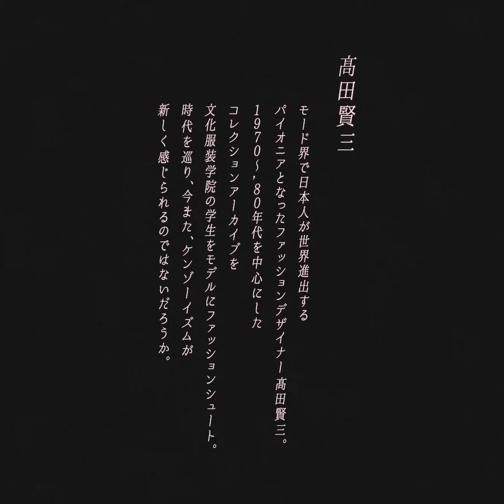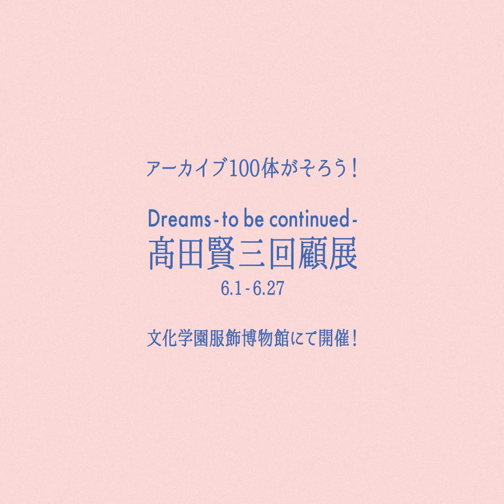『装苑』2021年5月号 企画 「髙田賢三 夢のつづきをみたくて」メイキング映像を公開！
『装苑』5月号p.38～「高田賢三 夢の続きをみたくて」では、時空を超えたミックススタイルやビジュアル、日本人のファッションデザイナーとしてパリでも愛された髙田賢三さんのモード界における功績や回顧展についてのコラムを紹介しています。

今回、そんな企画の撮影風景を動画で公開。モデルとして登場してくれた学生たちのコメントと、それぞれのシーンの裏側をのぞいてみて！

Editing by：Mana Inoue

装苑ONLINE記事ページ：

『装苑』2021年5月号についてはこちら